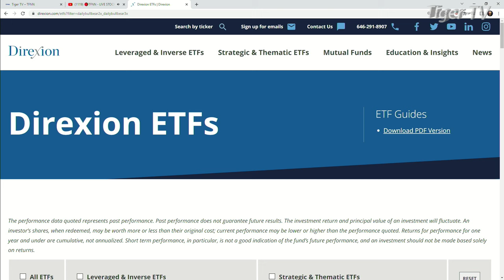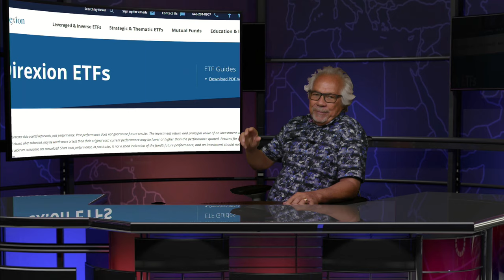April 26th, Dave Mazza, Head of Product and Managing Director at Direxion, The Tom O'Brien Show